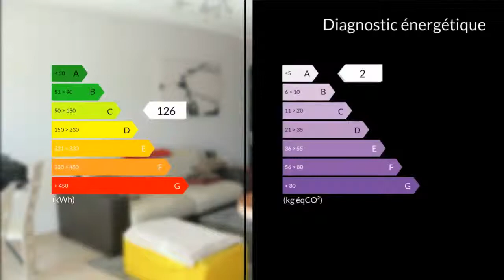A vendre - Appartement - Marseille 9eme (13009) - 3 pièces - 65m²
CLAIRIMMO Chateau Gombert Tél : 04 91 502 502 email : RCS 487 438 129 Marseille 13009: Dans résidence récente sécurisée, appartement T3 très lumineux avec terrasse exposition SE se compose d'une très belle pièce à vivre avec sa cuisine américaine entièrement équipée donnant sur une superbe terrasse de 24 m² sans vis à vis. La partie nuit est composée de 2 chambres avec placard donnant elles aussi sur la terrasse, une salle de bain et d'un wc séparé. Un box en sous sol ainsi qu'une place de parking privative complète ce bien. Coup de coeur assuré. A voir rapidement !!! Agent commercial indépendant du réseau national clairimmo Maxihome N° RSAC : 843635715